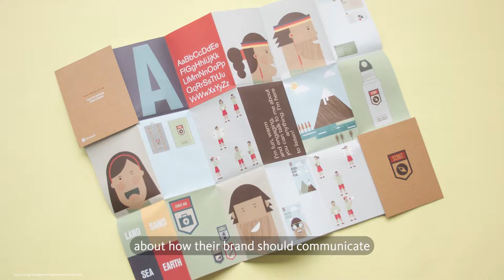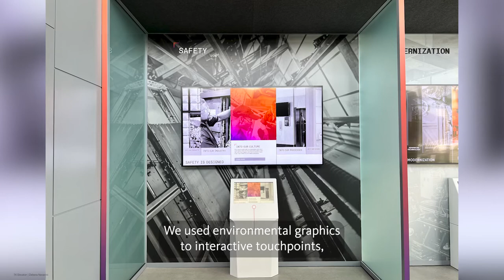Brand Design Takeover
At Gensler, our Brand team goes beyond creating logos. They help set the tone of the built environment. Watch as Regional Brand Practice Area Leader Debora Novarini and Design Director Pia Sachleben explain what brand truly is and how it impacts our work.